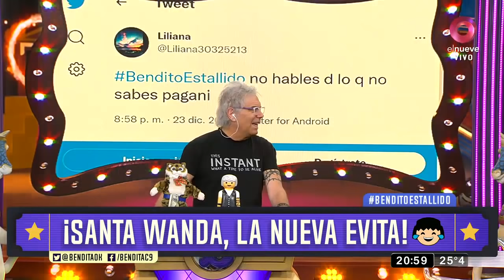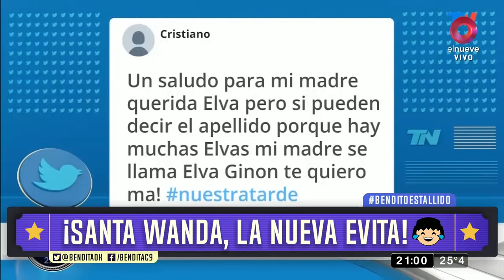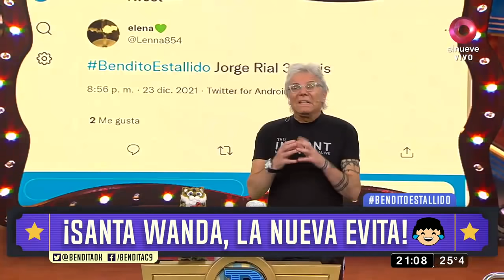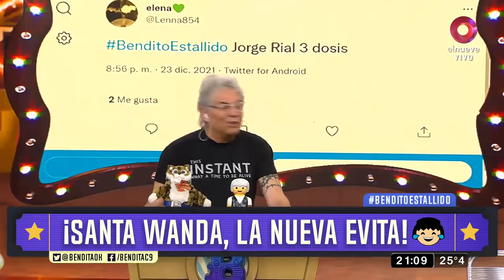¡Santa Wanda, la nueva Evita!